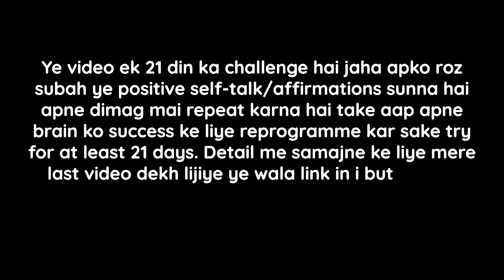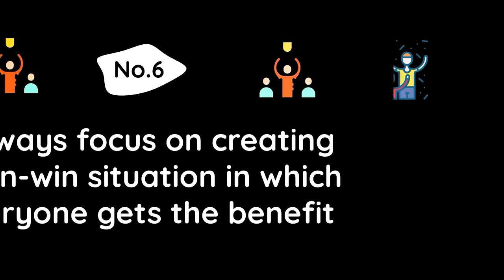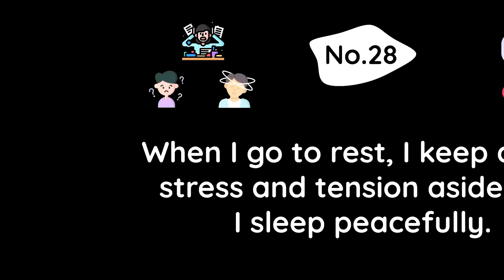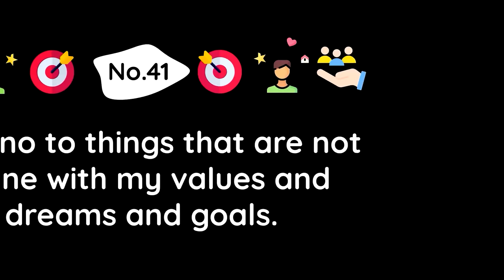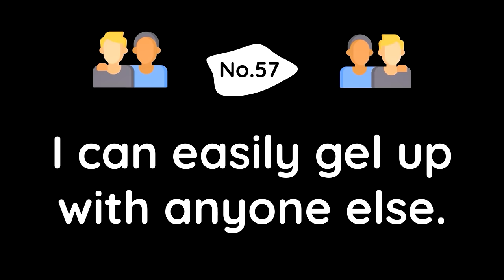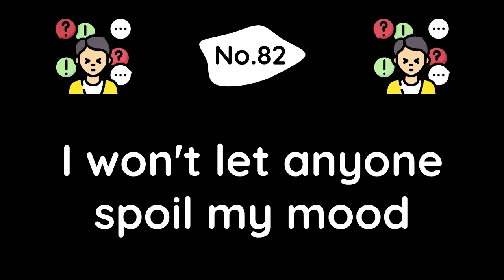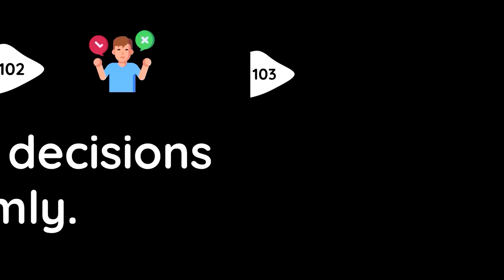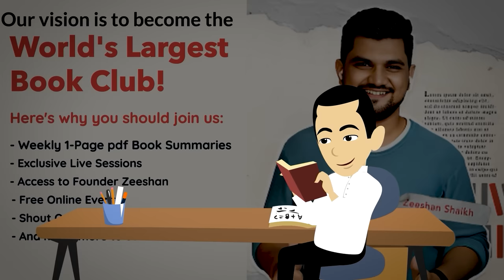21 Days Challenge ! LISTEN TO THIS EVERY MORNING To Reprogram Your Brain | POSITIVE SELF TALK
LISTEN TO THIS EVERY MORNING FOR 21 DAYS TO REPROGRAM YOUR MIND FOR SUCCESS.

As promised in this last video here is my affirmations course that i created for you which you should listen to everymorning for atleast 21 days.

Self Talk Affirmations 101+
LISTEN TO THIS EVERYMORNING | 21 days challenge | Positive Affirmations | Self Talk Motivation

In this PART 2 video of , "What to Say When You Talk
to Yourself" by Shad Helmstatter where zeeshan shares his 101+ affirmations/positive self-talk/positive affirmations that you should listen atleast 21 days to reprogramme your brain for success

this whole video ideas started from Helmstatter's book that teaches about using your
subconscious mind to reshape your beliefs and behaviours, ultimately boosting your
confidence and motivation for success. This video book summary in Hindi offers a concise
yet comprehensive self talk that will reprogram your brain and achieve the personal and
professional success you've always desired.
Unlock the secrets of positive self-talk, affirmations, self-management, and the
transformative impact they can have on your life.

Time-Stamp

00:00 - Introduction - Positive Self-talk - Relaxed - Three Breath Calm, Peace, and Positive state.
01:18 - Positive Self-talk (Level 3 and Level 4)
12:32 - A special gift to All and A very special Announcement

This video serves as my gift to all the members of our SeeKen Family. It's a 21-day Affirmation Challenge that requires you to listen to it daily morning, with a focus on Level 3 and Level 4 affirmations. By repeating these affirmations daily, you can enhance your self-talk, leading to continuous progress towards your goals. These affirmations are curated from various books and my life experiences.

I want to express my gratitude for the incredible support you've shown for my previous video, and I hope this one exceeds those expectations as well. Thank you for your love and encouragement. I invite you to accept this challenge and leave a comment sharing the affirmation you'll begin your daily empowering journey with.